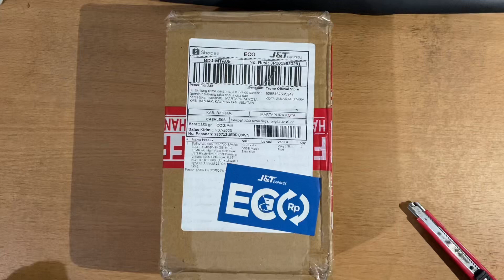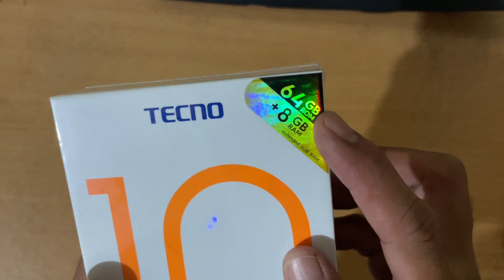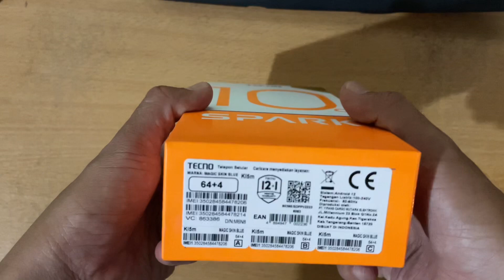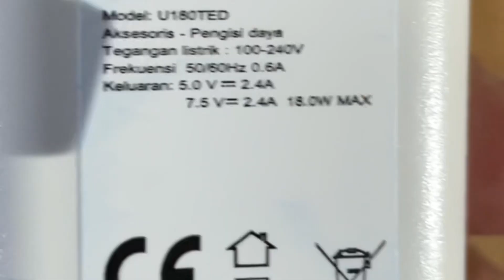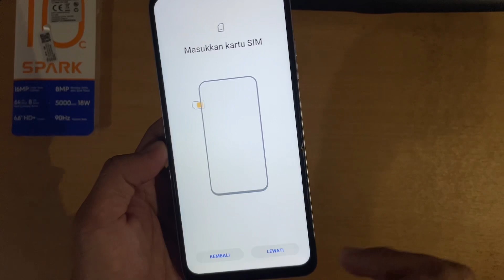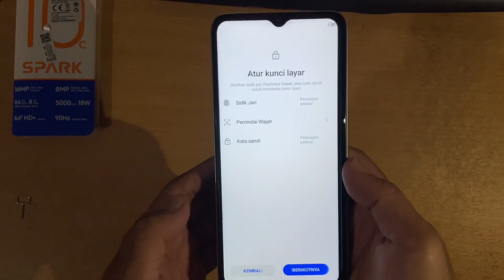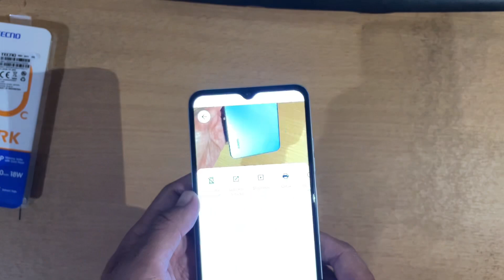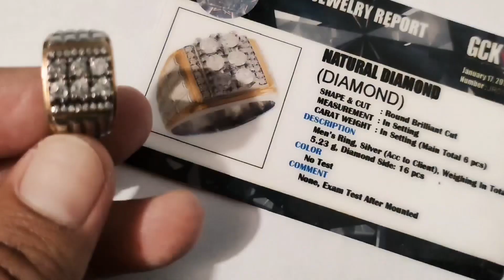King 1 Jutaan Tecno Spark 10c NFC ‼️dimensiafif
Selamat datang di channel Dimensi Afif! Di sini, kami memberikan Anda ulasan  tentang ponsel terbaru yang sangat menarik perhatian, yaitu Tecno Spark 10c NFC. Kami akan membahas segala hal tentang ponsel ini, mulai dari desain yang stylish hingga fitur-fitur canggih yang ada di dalamnya. Dalam setiap video, kami akan memberikan Anda demo langsung dan studi kasus untuk memberi Anda pemahaman yang mendalam tentang ponsel ini. Jadi, jangan lewatkan kesempatan untuk mengetahui semua yang perlu Anda ketahui tentang Tecno Spark 10c NFC. Langgananlah channel kami sekarang dan tetap up-to-date dengan perkembangan terbaru dalam dunia smartphone!